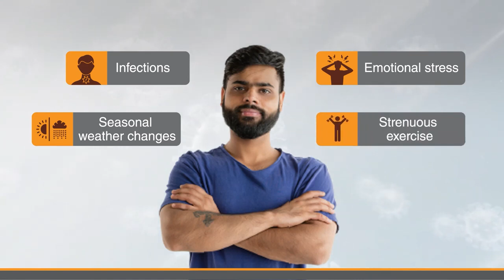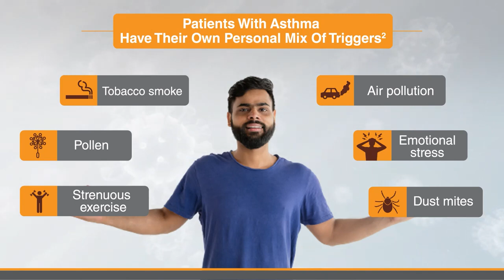Understanding Common Triggers For Asthma | What Can Trigger An Asthma Attack?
Living with asthma need not be stressful if you are aware of what works for you and what worsens your asthma symptoms. In this video, we explore the common triggers of asthma and how to manage them effectively.

An asthma trigger is any agent or event that brings about an increase in your asthma symptoms. The most common triggers are allergens like dust mites, pollen, and pet dander. Certain irritants in the air you breathe, such as tobacco smoke, air pollution, dust particles, or strong odors, can also trigger asthma. Sometimes, infections or seasonal changes in the weather may cause asthma flare-ups. Emotional stress and strenuous exercise are also known to trigger asthma symptoms in patients.

It is essential to know that not all patients respond similarly to these common triggers. Patients with asthma have a mix of triggers, which may elicit different responses at different times. Understanding and identifying your triggers can help you avoid exposure to them and improve your asthma management.

About us: Welcome to Speak Health – a visionary digital initiative by Sun Pharma. Our mission is to spark engaging and simple discussions about Health that inspire and inform.
At Speak Health, we aim to transform how people perceive health information. We offer authentic and insightful knowledge about diseases, empowering you with the tools to take charge of your well-being. Let's Speak Health together!

Timestamp:
00:00 - 00:11 - Introduction
00:12 - 1:06 - Living with Asthma
1:07 - 1:18 - Asthma  Triggers
1:19 - 1:26 - How to avoid Asthma Triggers
1:27 - 1:34 - Take control of your Asthma
1:35 - 1:43 - Conclusion